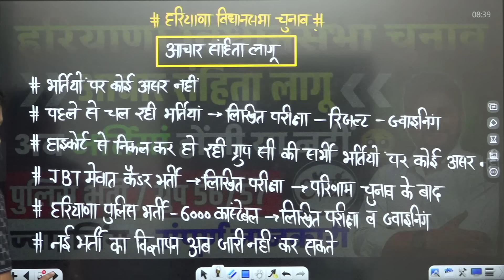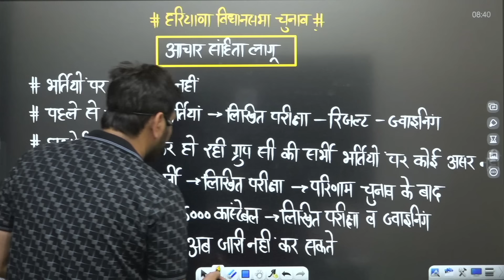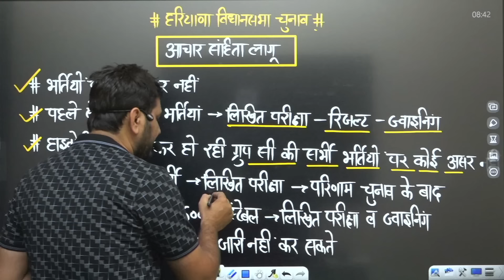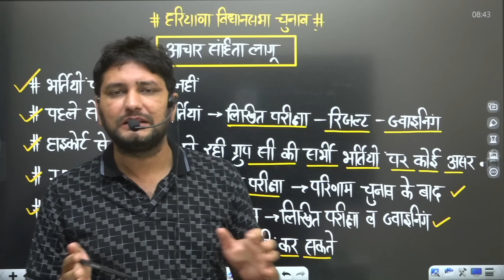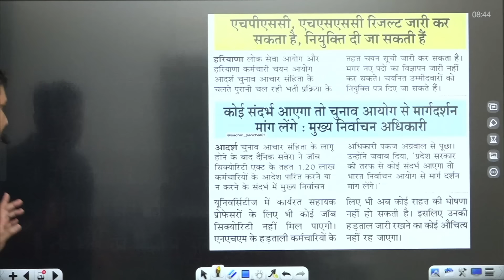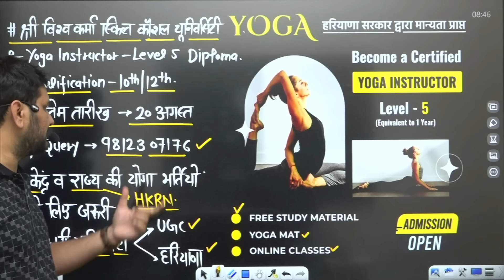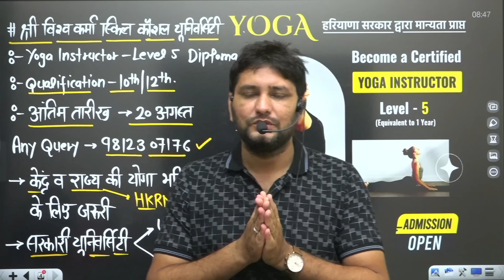HSSC भर्तियों पर आचार संहिता का असर || क्या पूरी होंगी भर्तियां || बच्चे चिंता में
/ gkbysandeeps.  .

cet,
hssc cet grolt latest update,